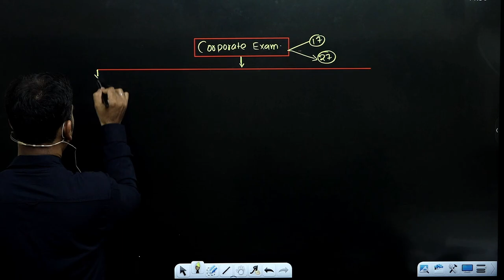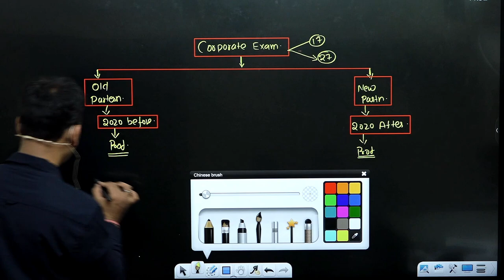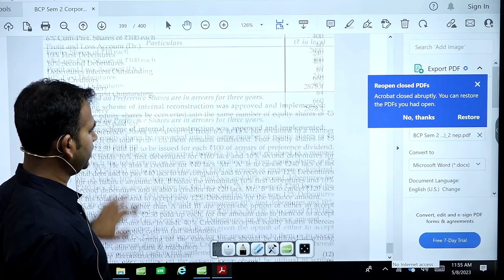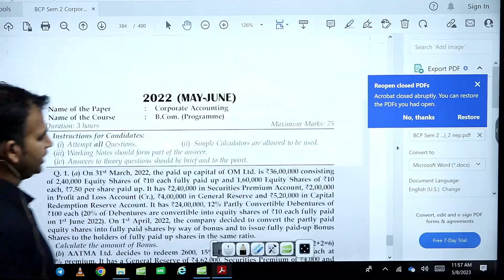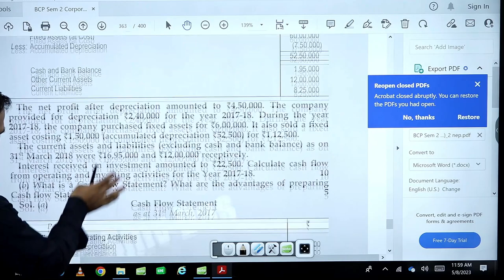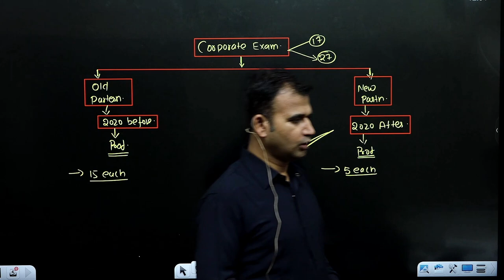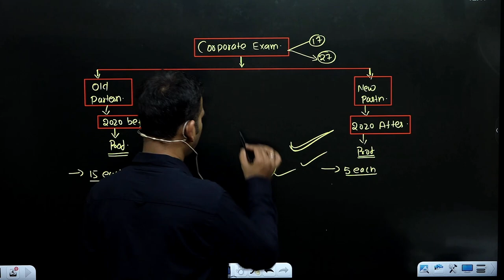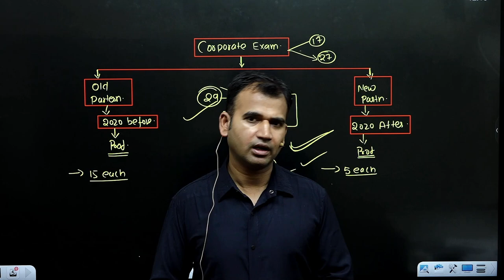corporate account exam Parten || corporate paper ||du ||b.com ||by Anuj kumar singh